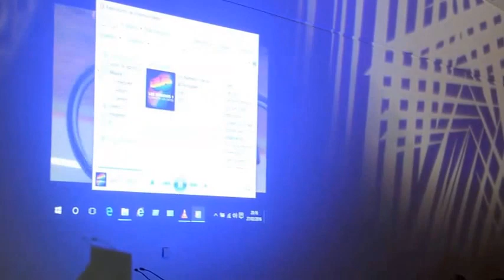Gala do Ciclismo Galego 2015